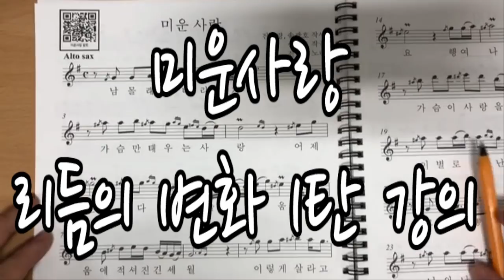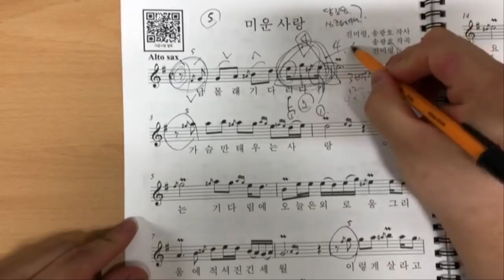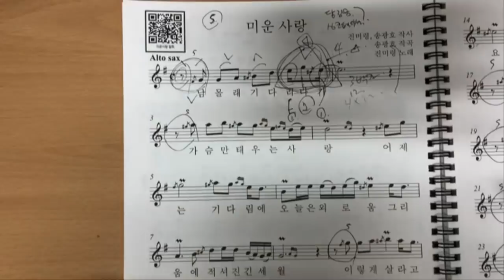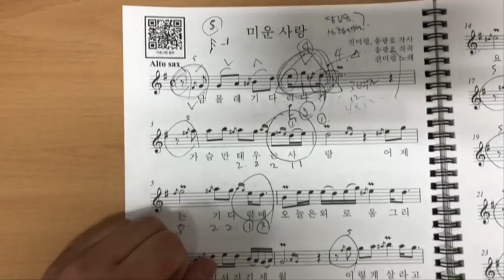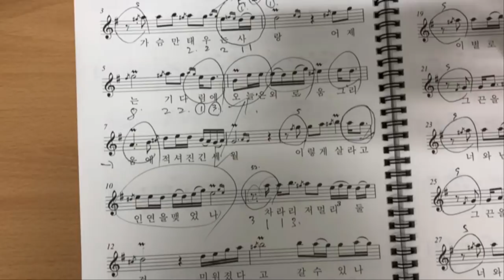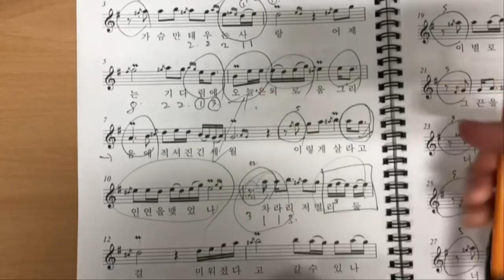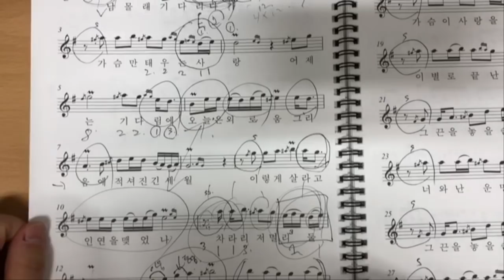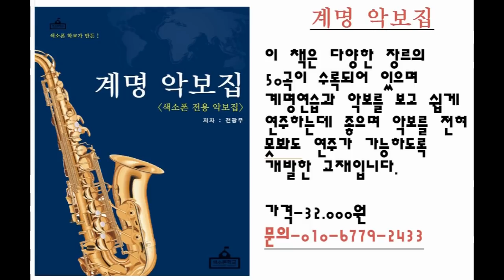미운사랑 리듬의 변화 1탄(색소폰학교,색소폰강의,색소폰배우기,색소폰,색소폰독학)